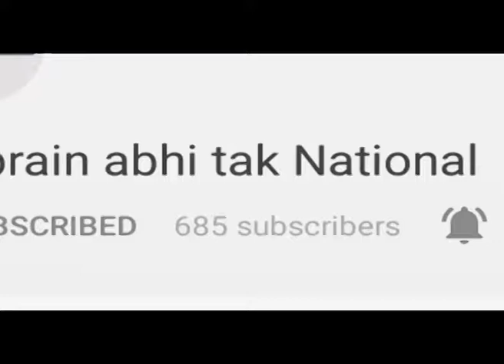Himachal की शराबी Police || Khabrain Abhi Tal Live